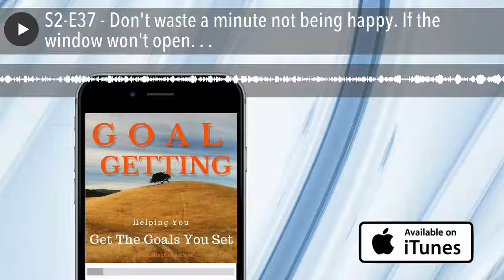S2-E37 - Don't waste a minute not being happy. If the window won't open. . .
Don't waste a minute not being happy. If one window closes, run to the next
window - Or break down a door.~ Brooke Shields

A better thought has not been said. Life is too short to be unhappy for a
minute. Don't waste your life, your time, on being unhappy. It is up to you to
determine your happiness. If you aren't happy in a situation, you can choose to
be happy or remove the unhappiness.
As Brooke Shields says, if one window closes, run to the next window. Our life
has many windows. We just have to be prepared to run to the next and then the
next. Don't just stare out the same window if it's a window to unhappiness. The
view will likely be better elsewhere.
What's more, her further statement is even greater. Just break down a door. When
you are unhappy, it is sometimes better to knock down the door to get out of one
room or to get into the next room.  Don't be afraid to be assertive. If the door
won't won't open for you, knock it down.

Thank you for listening to Goal Getting Podcast. I am going through some
transitions in life. As I do this I started thinking about my original goal for
the podcast. The original goal was to provide tips, strategies and inspiration
to Goal Getters. I had originally set the podcast up as a weekly edition with
then intent of sharing the lessons of my Goal Achievement Success System and to
interview expert guests that has achieved success in areas of their life that
you Goal Getters might be working on yourself.
I started an experiment in July of last year providing the Goal Getting Quote of
the Day. It was well received and I had a lot of you start following me because
of that addition. The frequency went from 1 day a week to 7 days a week, with
one day being the Weekly lesson, interview.
With my career change in September, which you may remember was a goal I had set
and achieved 2 years sooner than I expected, my schedule has gotten busier at
work. I took a winter break to start Season 2 which would be longer segments
focusing on a quote and a longer lesson to go along with that quote. I wanted to
keep the podcast down to less than 20 minutes.
With the new transition and the increased workload at the office and my
WorkOnWellness goal I am committed to, I realize that I must go back to the
original plan of the podcast.
I will be reverting back to the original one show per week beginning in May. I
will do three days this week and next, I hope.  That is my goal for the next two
weeks.
I hope you understand and will continue to support Goal Getting Podcast. Let me
know what you think.
Post your comments in the Comment Section on our show notes page (BELOW if you
are reading here)

Audible's service to try them out.

Goal Getting Masters Private Facebook Group

Are you a Goal Getter that wants to learn to Master Goal Getting!
We've started a private Facebook Group to have a place for you to meet other
like-minded, Goal-Oriented people that will support you and help you Get The
Goals You Set.
If you want to be a part of the Goal Getting Masters Group, go to Goal Getting
Podcast.com / masters
Sign up and I will add you to the group. Come prepared to participate and share
your goals with other Goal Getters.

at Goal Getting Podcast.com/itunes